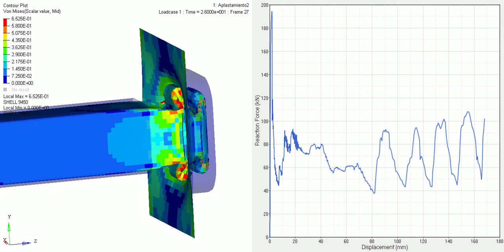Beam crush simulation // Simulación aplastamiento viga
Simulación explicita de embutición de una viga pasante interaccionando con una placa.

Stamping explicit simulation of a beam against a plate.